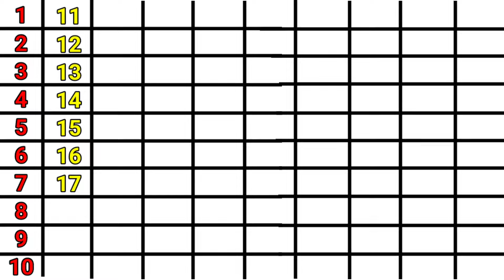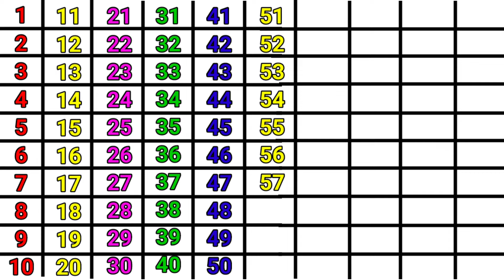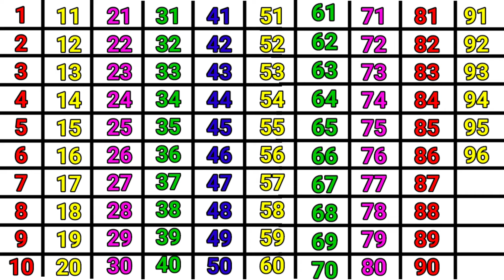hindi numbers 1 to 10| 1 to 100 tak| 12345| gint 1 to 10 tak| 4 tak ginti| qinti 1 | count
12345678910|  Hindi me ginti pahade| ek do teen char panch| count 1 se 100 Tak| 1 to 1000| 12345|

 pahade| count 1 se 100 Tak| 1 to 1000| 12345|

ek do teen char|12345| ginti | Hindi me ginti pahade| Urdu me ginati count 1 se 100 Tak| 1 to 1000

12345| 1 se 100 Tak ginti| counting 1 to 100| count 1 to 1000| counting| 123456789| ginti pahade|

ginti Hindi me| Hindi me ginti pahade| ek do teen char panch| count 1 se 100 Tak| 1 to 1000| 12345|

1 se 100 tak english

pahada

ek se sau tak ginti hindi
ek se sau tak ginti urdu me
pahade
hindi ginti ginti ginti

please🙏